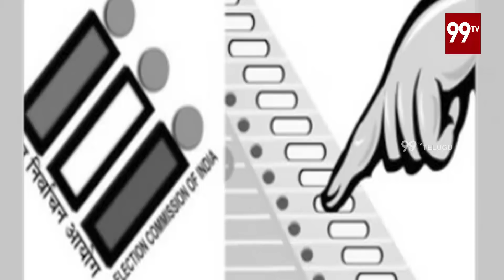రికార్డు సృష్టించిన ముంబై పోలింగ్ | Special Story On Mumbai Polling | Lok Sabha Elections 2019 |99TV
రికార్డు సృష్టించిన ముంబై పోలింగ్ | Special Story On Mumbai Polling